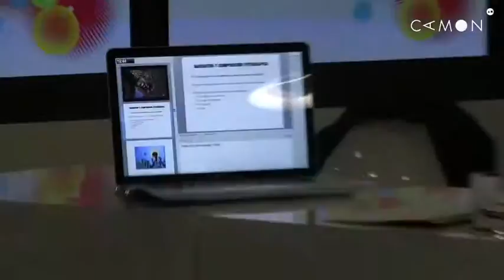Presentación del Fotomaratón El Campello me gusta.mov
El espacio CAMON ha sido escogido como lugar de presentación del primer Fotomaratón El Campello me gusta.